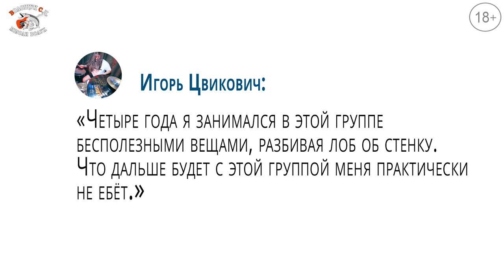РокВидеоБлог №69. О группе Инвертор 🎤